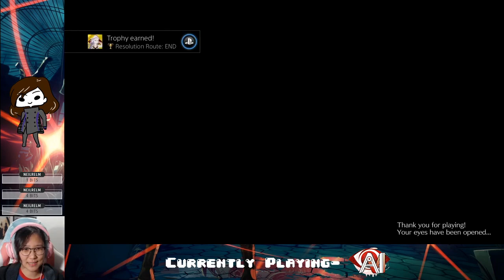Ep. 14 (END)- INVINCIBLE RaiNBOW ARROW | AI: The Somnium Files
The real finale!! Finished talking with everyone and saw an interesting dance routine.

Stay toasty :)